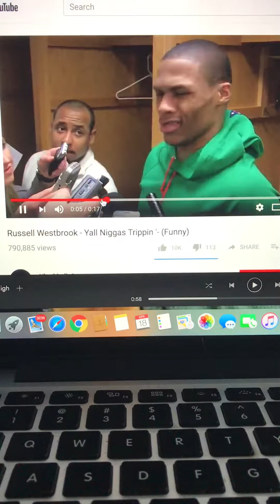Russell Westbrook saying what? (This meme should never die)